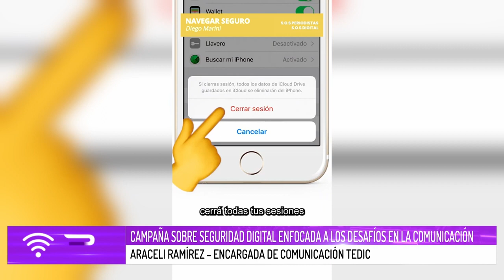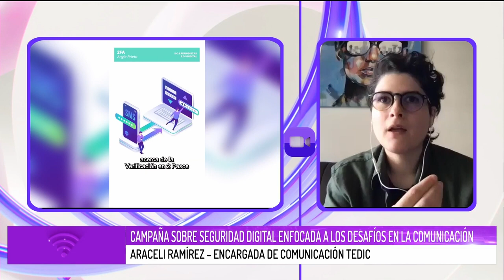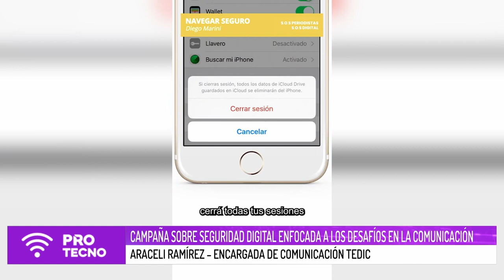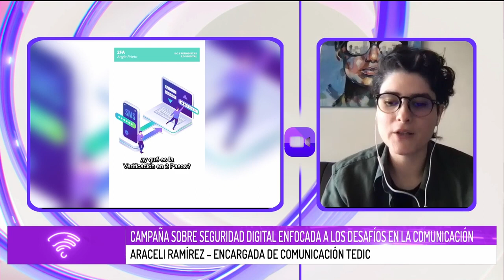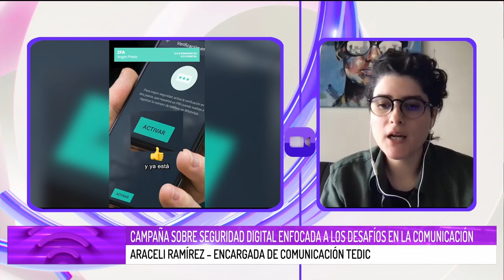Campaña sobre seguridad digital enfocada a los desafíos en la comunicación - Entrevista PROTecno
Araceli Ramírez, encargada de comunicación en TEDIC, habló con Karina Benítez sobre nuestra campaña diseñada especialmente para ayudar a mejorar la seguridad digital a periodistas.